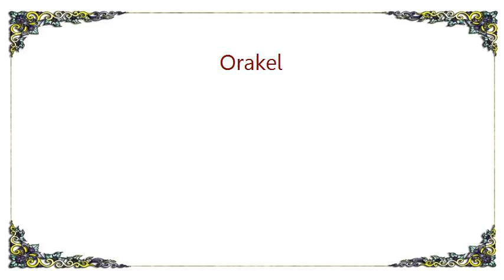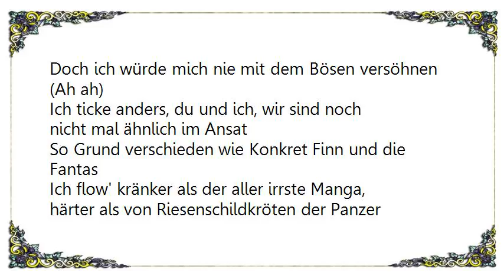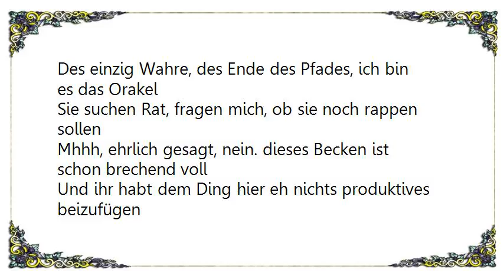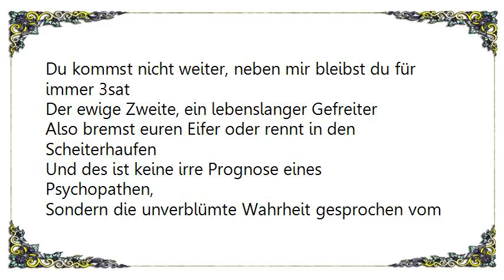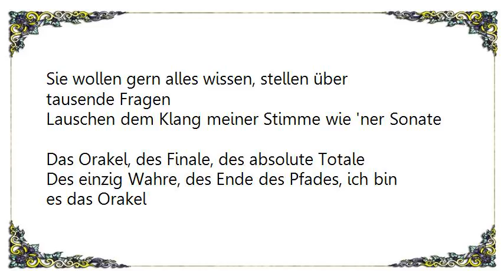Kool Savas - Orakel Lyrics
[Lyrics Kool Savas - Orakel]
Guck dich an, du bist nicht wirklich mehr als ein Clown
Du Punk erzählst Geschichten, die dir draußen leider keiner glauben kann
Storymaker, Line-Faker, Image-Rapper,
Wie auch immer man euch nenn'
Des Ding ist, es wird jeden Tag ein bisschen schlimmer
Mich kann man nicht reduzieren auf die Klamotten, die ich trage oder Wagen die ich fahre
Solange ich noch in der Lage bin zu tun, was ich seit über 10 Jahren unaufhörlich mache
Was ist des? Diese Rapper begraben, des is Fakt
Sie sind verängstigt, denken, ich hät't einen Pakt mit dem Teufel
Doch ich würde mich nie mit dem Bösen versöhnen (Ah ah)
Ich ticke anders, du und ich, wir sind noch nicht mal ähnlich im Ansat
So Grund verschieden wie Konkret Finn und die Fantas
Ich flow' kränker als der aller irrste Manga, härter als von Riesenschildkröten der Panzer
Vielleicht fällt dir nach diesem Rhyme dir die Hand ab, wer weiß es Kool S zum A-, V, A, S
Der unerreichte Rapper ohne Makel, ab heute für euch das Orakel

Sie wollen gern alles wissen, stellen über tausende Fragen
Lauschen dem Klang meiner Stimme wie 'ner Sonate
Das Orakel, des Finale, des absolute Totale
Des einzig Wahre, des Ende des Pfades, ich bin es, das Orakel

Sie suchen Rat, fragen mich, ob sie noch rappen sollen
Mhhh, ehrlich gesagt, nein. dieses Becken ist schon brechend voll
Und ihr habt dem Ding hier eh nichts produktives beizufügen
Was für Beine, meine Zeilen machen diesen Schweinen Flügel
Keine Lüge, ich entscheide über siegen oder scheitern
Jede Line trifft um ein Vielfaches präziser als ein Sniper

Ich kill' sie im Alleingang, durch mich wird das Unbegreifliche begreifbar
Bringt, wenn ihr wollt, diesen Flow können nicht mal euer Meister meistern
Sie hören mich und sind versteinert, gefroren wie aus dem Eisfach
Ihre Sinne spielen verrückt, sie sehen mich Dreifach
Des Orakel, mich zu fronten ist politisch unkorrekter als Haifang
Du kommst nicht weiter, neben mir bleibst du für immer 3sat
Der ewige Zweite, ein lebenslanger Gefreiter
Also bremst euren Eifer oder rennt in den Scheiterhaufen
Und des ist keine irre Prognose eines Psychopathen,
Sondern die unverblümte Wahrheit gesprochen vom Orakel